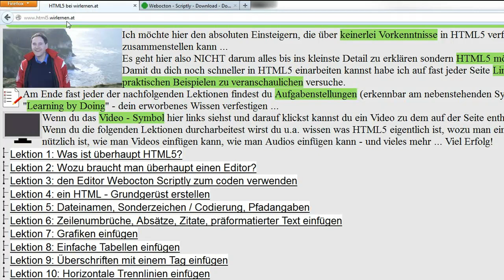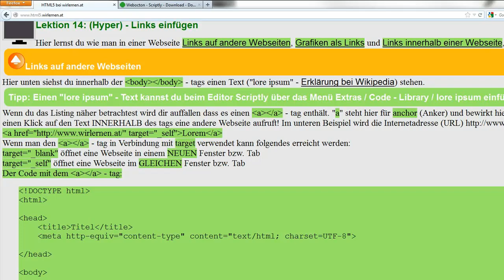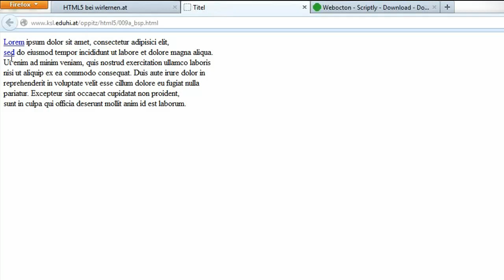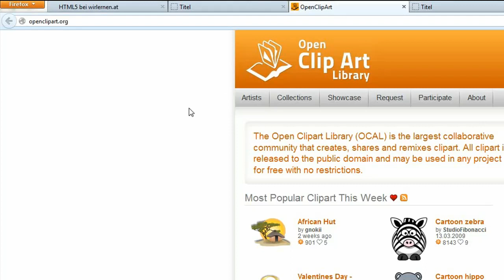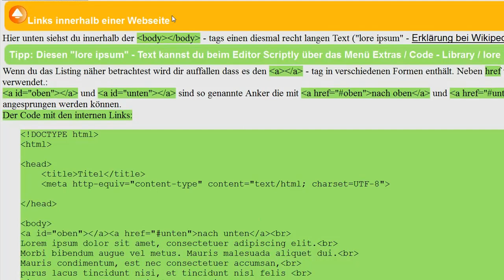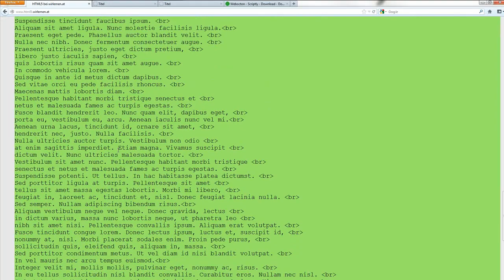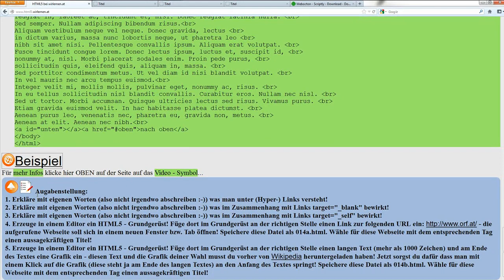Lektion 14: (Hyper) - Links einfügen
Hier lernst du wie man in einer Webseite Links auf andere Webseiten, Grafiken als Links und Links innerhalb einer Webseite, einfügen kann...